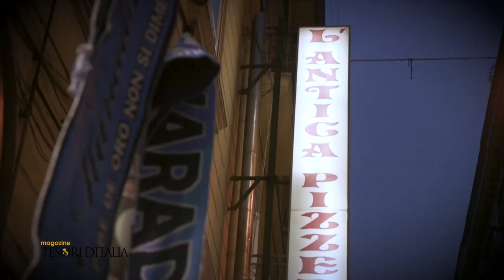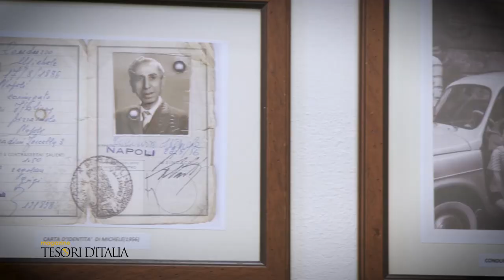TdI-Tour Pizza Worldwide - DA MICHELE NAPOLI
L’Antica Pizzeria da Michele, lì dove ancora abita l’anima di Napoli
Dal 1870 la famiglia Condurro porta il mondo a Napoli e Napoli nel mondo

L’Antica Pizzeria da Michele è un luogo costitutivo dell’identità partenopea, la sua storia e i suoi spazi sono parte della vita dei napoletani e di tanti cittadini del mondo che da qui sono passati.
La pizzeria viene fondata nel 1870 da Salvatore Condurro, padre di Michele, nel quartiere Forcella. Michele si rivela un eccellente maestro pizzaiolo, studia e crea gli impasti che, tramandati attraverso le generazioni che si sono alternate, ancora oggi è possibile assaporare; qui si possono mangiare la margherita o la marinara, scelta che deriva dalla volontà di preservare il sapore autentico dell’impasto. Solo su richiesta, si può ordinare “la cosacca”, pizza condita con pomodoro e formaggio, dedicata allo Zar che visitò Napoli nell’Ottocento.